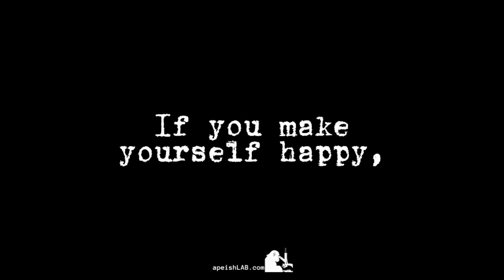apeishlab - The best investment is you.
The best investment is you.

If it's about you, do it.

Nutrition, personal growth, health, and everything that makes you feel good.

If you make yourself happy, you'll radiate, you'll inspire, you'll shine.